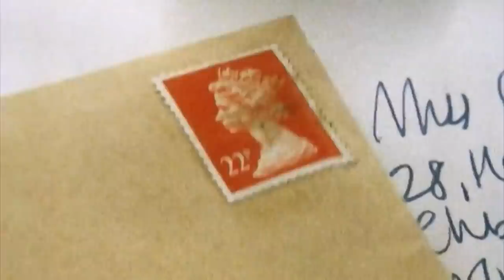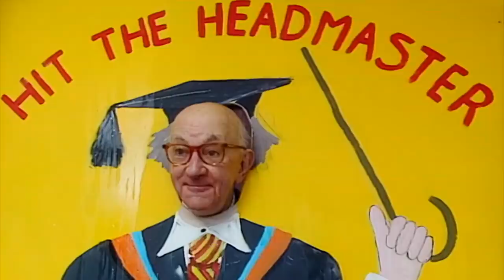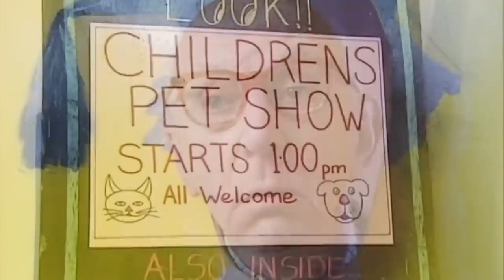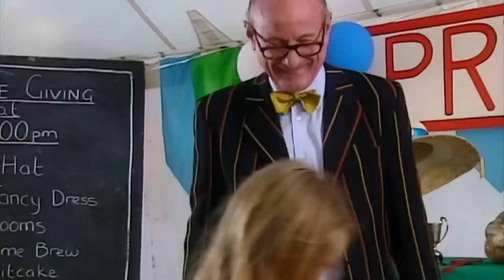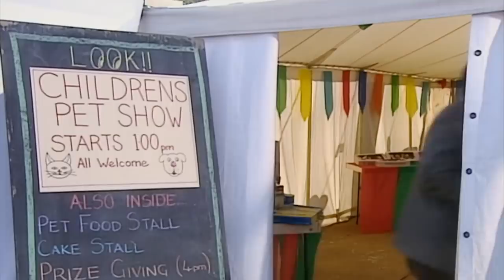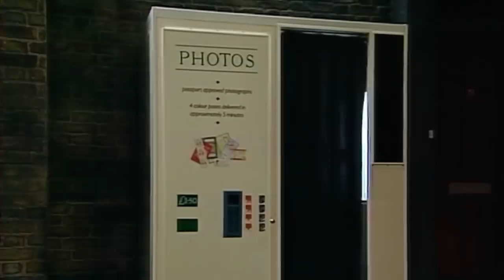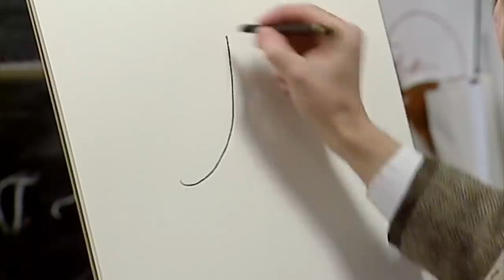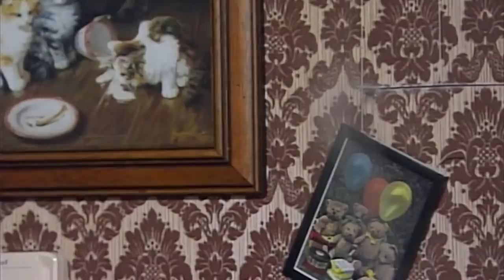The Postage Stamp DISASTER! | Mr Bean Funny Clips | Classic Mr Bean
When posting a letter, Mr Bean loses his only stamp, but that doesn't stop him from sending his letter on its way.